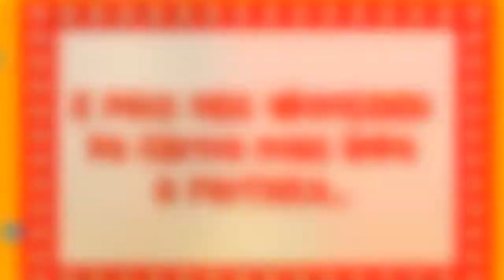RETROSPECTIVA MARIA EDUARDA 2 ANOS CIRCO